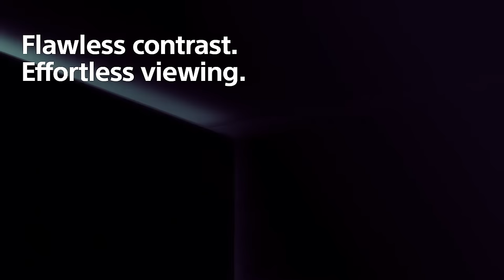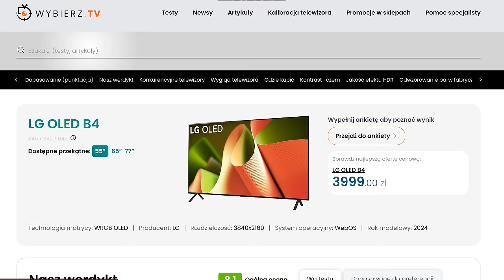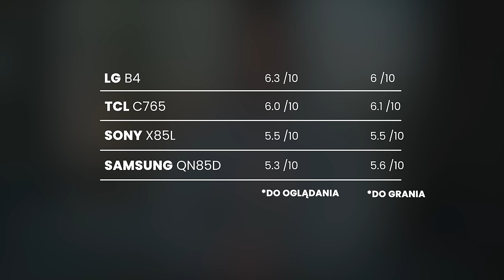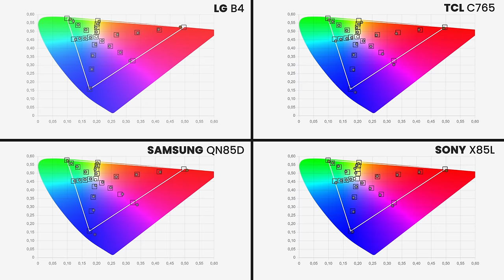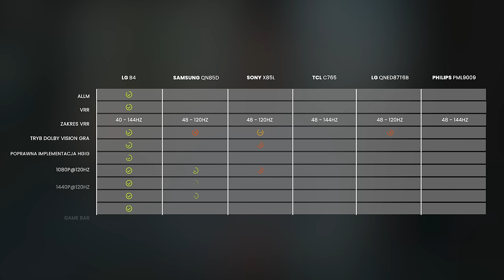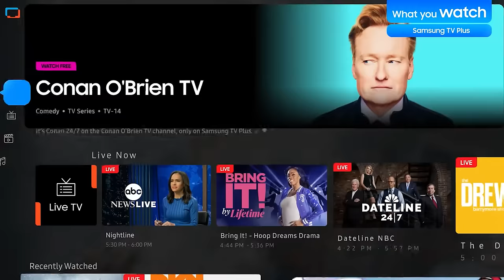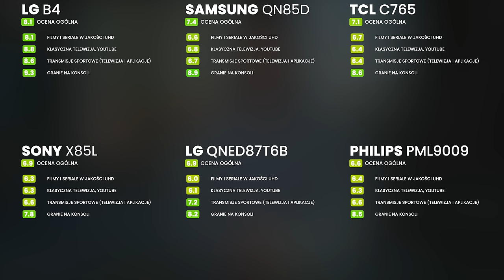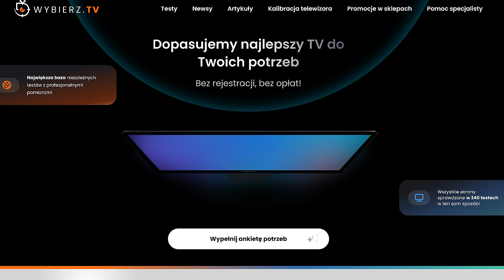QLED, OLED czy Mini LED? Test sześciu popularnych telewizorów 2024 w przystępnych cenach!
Prezentujemy starcie popularnych telewizorów ze średniej półki cenowej. Postawiliśmy obok siebie aż 6 modeli: LG B4 i QNED87T, Samsung QN85D, TCL C765 (MQLED85), Philips PML9009 oraz Sony X85L. Czy któryś z tych modeli okaże się idealnym wyborem dla Ciebie? Obejrzyj nasz materiał i przekonaj się sam!

Spis treści:
00:00 Wstęp
02:20 Czerń i kontrast
07:03 Jakość efektu HDR
09:51 Odwzorowanie barw
11:33 Płynność przejść tonalnych
12:40 Skalowanie obrazu i wygładzanie przejść tonalnych
14:05 Smużenie i płynność ruchu
15:23 Funkcje dla graczy
17:23 Kąty widzenia
18:13 Sprawność telewizora w dzień
18:55 Funkcje telewizora
22:19 Jakość dźwięku
22:43 Podsumowanie i werdykt